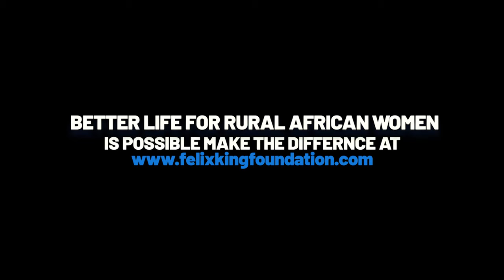Better Life for Rural African Women